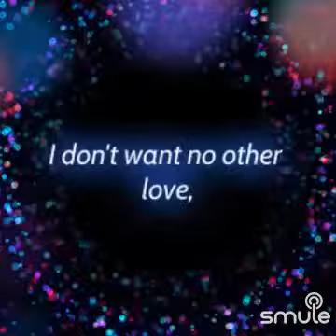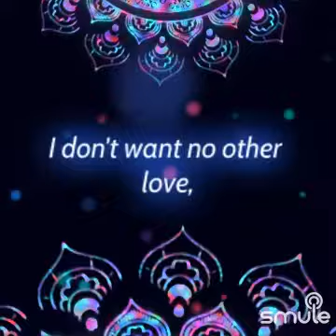Don't Be Cruel" on Smule